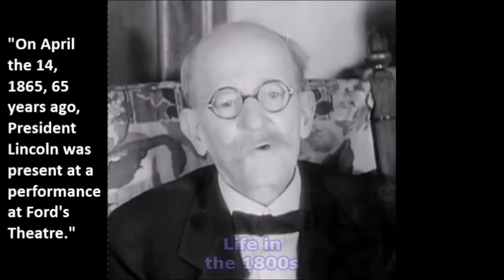Eyewitness to Lincoln being shot at Ford's Theater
Recorded in 1930. This man recounts being at Ford's Theater that fateful night on April 14, 1865.

President Abraham Lincoln was shot in the head at Ford’s Theatre in Washington, D.C. that night The assassin, actor John Wilkes Booth, shouted, “Sic semper tyrannis! (Ever thus to tyrants!) The South is avenged,” as he jumped onto the stage and fled on horseback. Lincoln died the next morning at the Peterson home across the street.